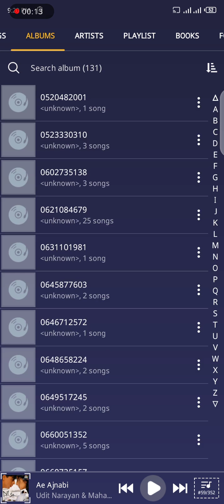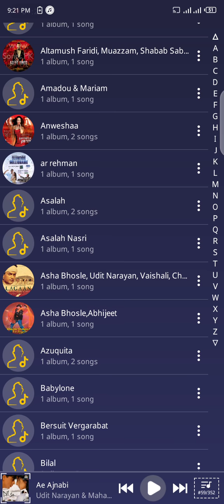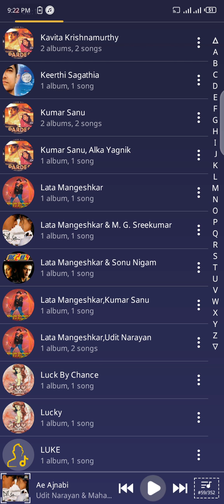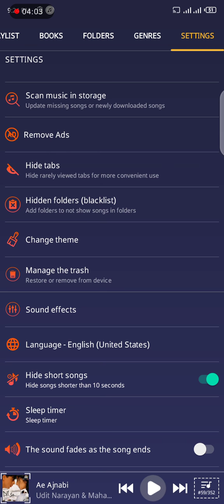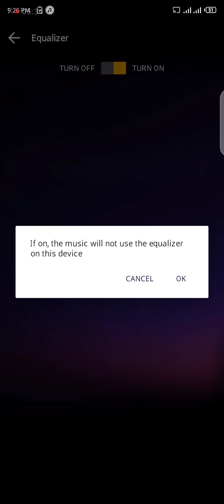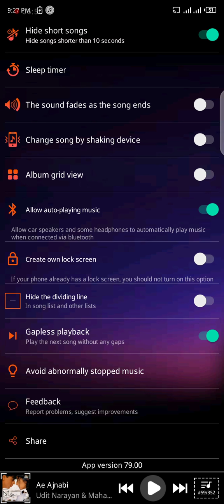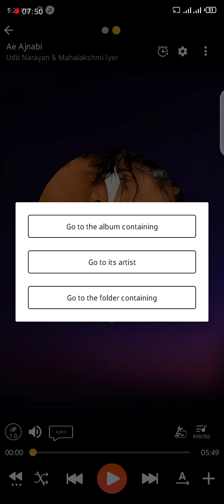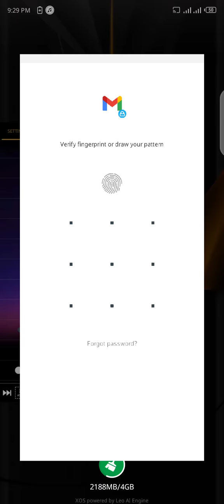Music Player App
Music Player
Equalizer
Hyper Bass
Turbo Bass
Super Bass
Album
Art